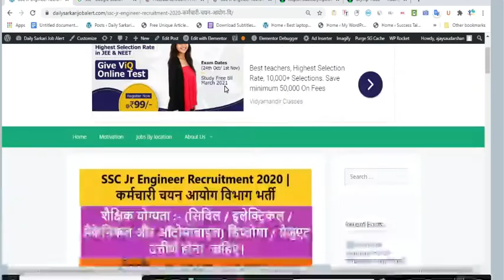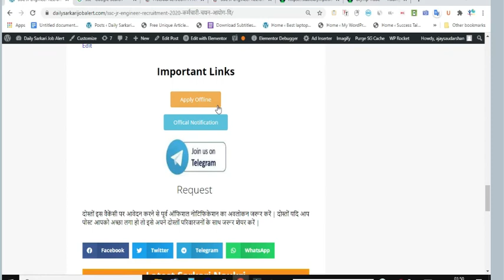SSC Junior Engineer Recruitment 2020 | कर्मचारी चयन आयोग विभाग भर्ती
Dailysarkarijobalert is youtube Channel Where you find Latest  Employment news .

ssc recruitment 2020 in tamil,
ssc recruitment 2020 notification,
ssc recruitment 2020 apply online tamil,
ssc recruitment 2020 apply online kaise kare,
ssc recruitment 2020 form fill up,
ssc recruitment 2020 malayalam,
ssc recruitment 2020 in telugu,
ssc recruitment 2020 assam,
ssc recruitment 2020 apply online in telugu,
ssc recruitment 2020 apply online in kannada,
ssc constable recruitment 2020 apply online,
ssc mts recruitment 2020 apply online,
ssc bsf recruitment 2020,
ssc 8 bahini recruitment 2020,
ssc recruitment 2020 west bengal,
ssc constable recruitment 2020 bengali,
bihar ssc recruitment 2020,
ssc police constable recruitment 2020 kaise bhare,
ssc constable recruitment 2020 kaise bhare,
ssc bsf si recruitment 2020,
hssc recruitment 2020,
bssc recruitment 2020 notification,
hssc forest guard recruitment 2020,
bssc instructor recruitment 2020,
ssc recruitment 2020 constable,
ssc police constable recruitment 2020,
ssc dp constable recruitment 2020,
ssc cpo recruitment 2020,
ssc capf recruitment 2020,
ssc recruitment 2020 delhi police,
ssc recruitment 2020 details,
ssc phase 8 recruitment 2020 exam date,
ssc driver recruitment 2020,
ssc constable recruitment 2020 full details,
ssc delhi police recruitment 2020 syllabus,
ssc constable recruitment 2020 last date,
ssc phase 8 recruitment 2020 post details,
ssc engineering recruitment 2020,
ssc exam 2020 recruitment,
ssc constable executive recruitment 2020,
ssc phase 8 recruitment 2020 exam pattern,
ssc constable recruitment 2020 exam,
education collection ssc recruitment 2020,
ssc constable recruitment 2020 eligibility,
ssc recruitment 2020 form kaise bhare,
delhi police ssc recruitment 2020 form fill,
ssc constable recruitment 2020 form kaise bhare,
ssc female recruitment 2020,
ssc recruitment 2020 gd,
ssc gd recruitment 2020 malayalam,
ssc gd recruitment 2020 apply online,
ssc gd recruitment 2020 tamil,
ssc recruitment 2020 how to apply,
ssc recruitment 2020 himachal pradesh,
ssc head constable recruitment 2020,
ssc head constable recruitment 2020 syllabus,
ssc hindi translator recruitment 2020,
ssc constable recruitment 2020 hight,
hssc recruitment 2020 notification,
hssc recruitment 2020 group d,
hssc prt teacher recruitment 2020,
hssc je recruitment 2020,
hssc tehsildar recruitment 2020,
hssc teacher recruitment 2020,
hssc si recruitment 2020,
ssc recruitment 2020 in kannada,
ssc recruitment 2020 in bengali,
ssc constable recruitment 2020 in telugu,
ssc constable recruitment 2020 information,
ssc recruitment 2020 june,
ssc je recruitment 2020,
ssc job recruitment 2020,
ssc jht recruitment 2020,
ssc job recruitment 2020 tamil,
ssc je mechanical recruitment 2020,
jssc recruitment 2020,
ssc recruitment 2020 karnataka,
ssc constable recruitment 2020 karnataka,
ssc latest recruitment 2020,
ssc constable recruitment 2020 age limit,
ssc recruitment 2020 maharashtra,
ssc mts recruitment 2020,
ssc police constable recruitment 2020 malayalam,
ssc. nic. in recruitment 2020,
ssc cgl recruitment 2020 notification,
ssc recruitment 2020 online apply,
ssc recruitment 2020 odisha,
ssc phase 8 recruitment 2020 apply online,
ossc recruitment 2020,
ossc recruitment 2020 syllabus,
ossc recruitment 2020 how to apply,
ossc recruitment 2020 odisha,
ossc recruitment 2020 soil conservation,
ossc recruitment 2020 staff nurse,
ossc recruitment 2020 notification,
ossc recruitment 2020 in hindi,
ssc phase 8 recruitment 2020,
delhi police ssc recruitment 2020,
ssc 12th pass recruitment 2020,
ssc police constable recruitment 2020 tamil,
ssc phase 8 recruitment 2020 syllabus,
ssc police constable recruitment 2020 syllabus,
ssc recruitment 2020 qualification,
ssc constable recruitment 2020 question paper,
ssc constable recruitment 2020 qualification,
ssc constable recruitment 2020 registration,
ssc railway recruitment 2020,
ssc recruitment result 2020,
ssc police constable recruitment 2020 reasoning,
ssc recruitment 2020 syllabus,
delhi police ssc recruitment 2020 study,